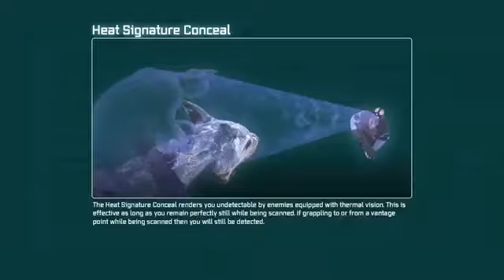Batman Returns To Arkham City Walkthrough Gameplay Part 17 Tali al Ghul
Batman: Return To Arkham is a 2016 remaster of Batman: Arkham Asylum and Batman: Arkham City, for the PlayStation 4 and Xbox One. It was developed by both Rocksteady and Virtuos Studios. The collection includes both games and all previously released downloadable content.